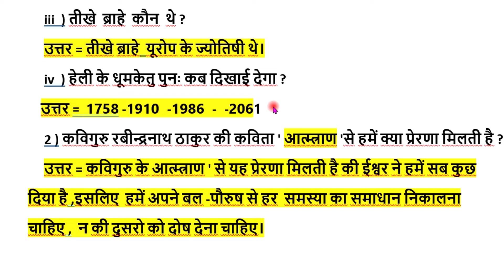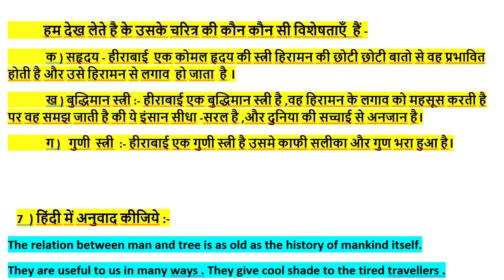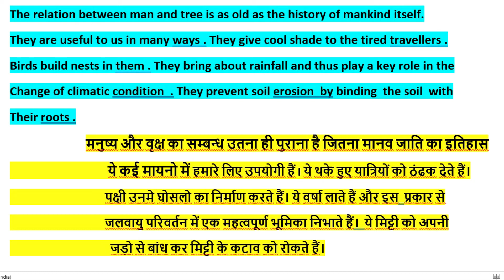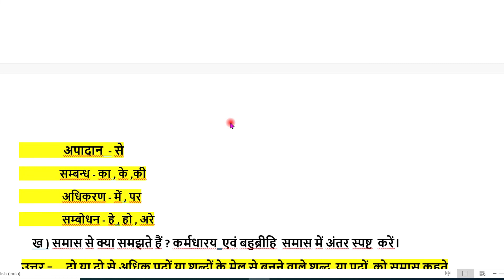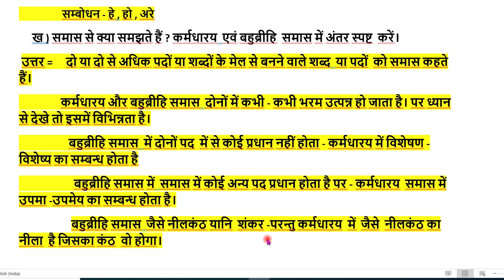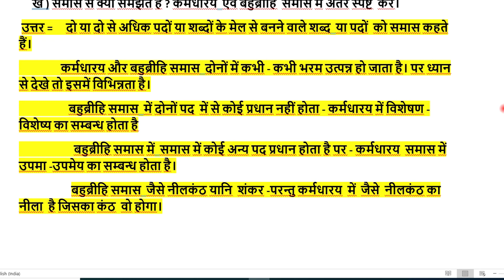10 Class ActivityTask Hindi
10 Class ActivityTask  Hindi
  क) 'रैदास के पद पाठ के आधार पर निम्नलिखित  प्रश्नो के उत्तर दें :-
        i  ) रैदास किस कार्य से सम्बंधित थे -
  ii  ) वराहमिहिर ने धूमकेतुओं के बारे में क्या लिखा है ?

धूमकेतु  निबंध  गुणाकर मुले रचित  सारांश में समझाने का प्रयास ।

  उसने कहा था , दीपदान  ,नमक ,धावक ,चप्पल आदि कहानियो के सारांश भी इस चैनल पर मिलेंगे ।